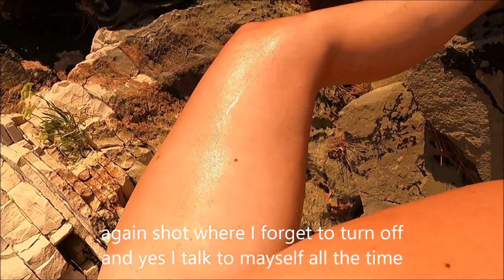I FEEL FREE - dinner on sea coast with the sunset | Martinas Life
My first day of camping in my car at sea coast. Crosing border to Croatia, exploring sea coast, jellyfish prevent me to go swimming, having dinner on rocky beach with gorgeous sunrise, ...